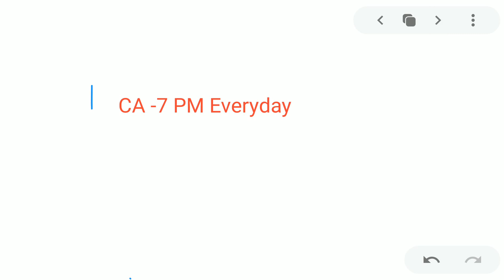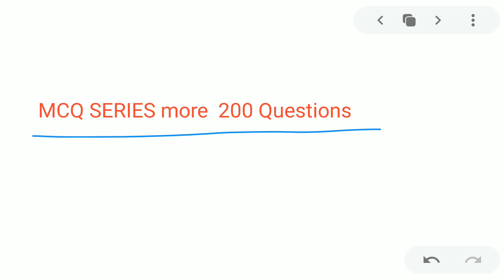Thank You So much ❤️